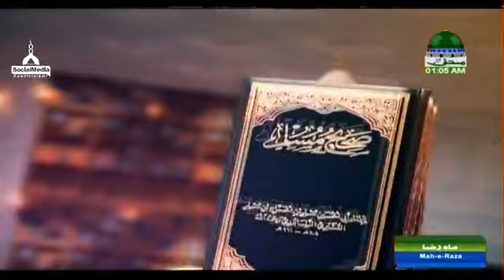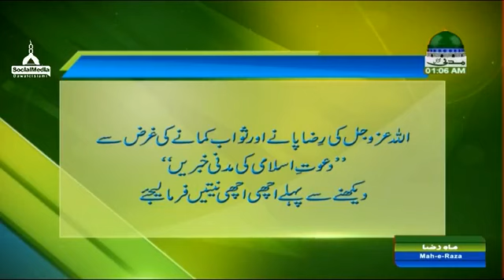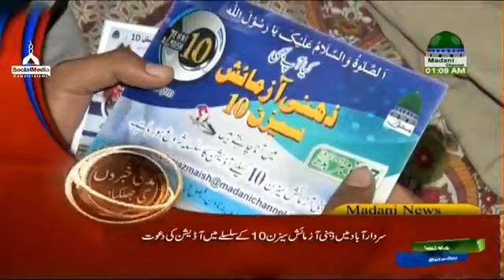Madani Muzakarah Ki Madani Mehak